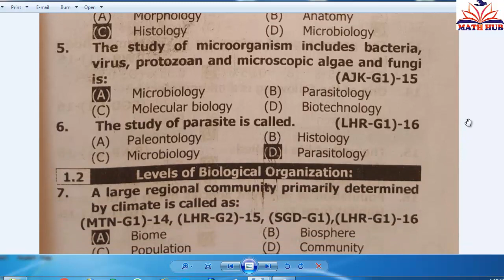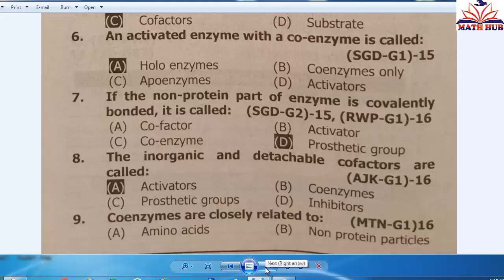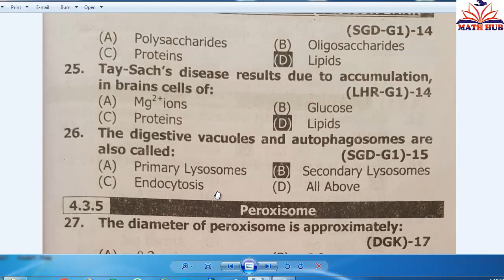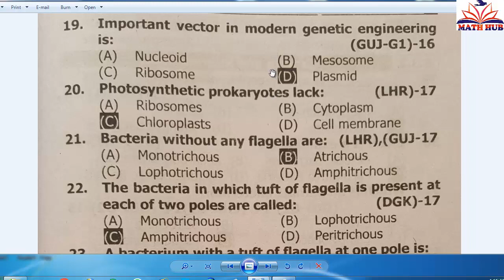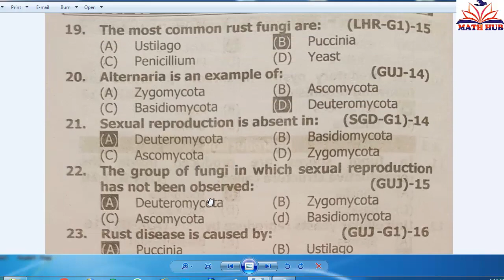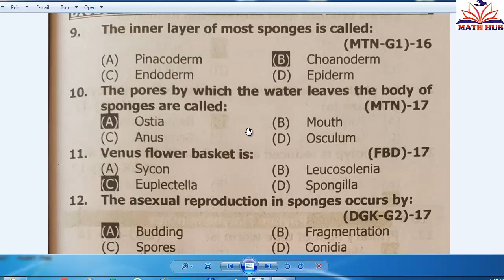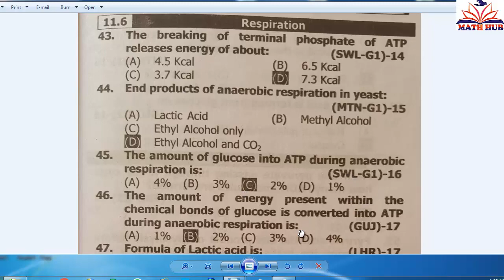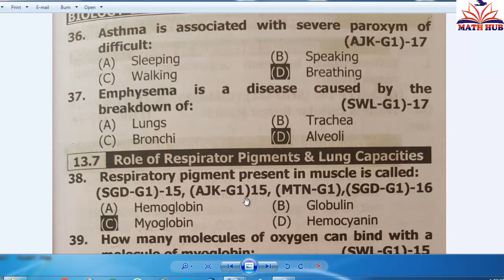Fsc part 1 Biology Imp Mcqs 2019